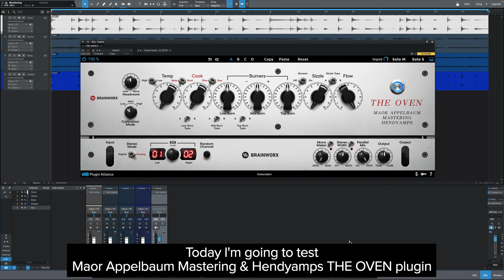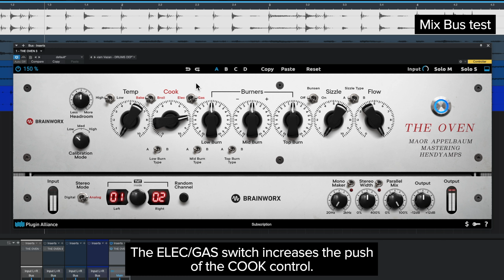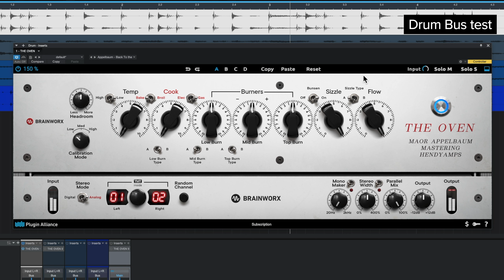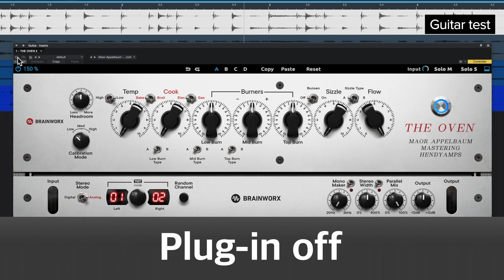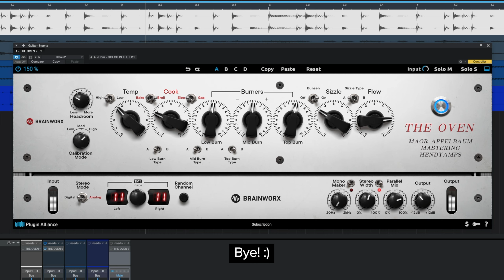Maor Appelbaum Mastering & Hendyamps THE OVEN plugin sound test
Multi-purpose Saturator/Distortion plugin, Great for Mix Buses, Drums, and Guitars and more!

00:00 Intro
00:08 Mix Bus test
03:15 Drum Bus test
05:37 Guitar test